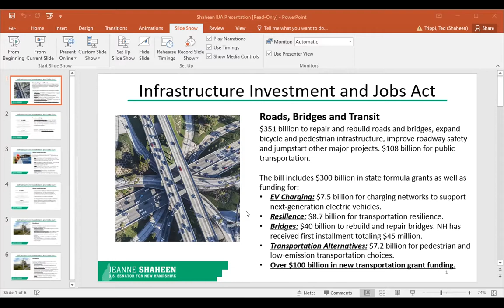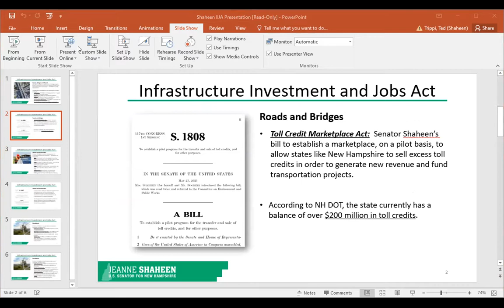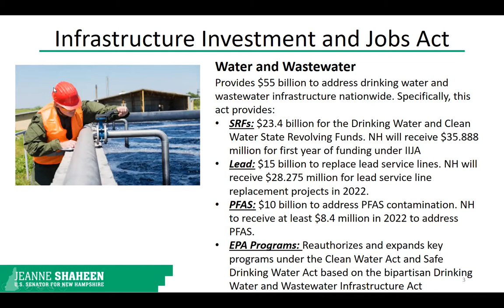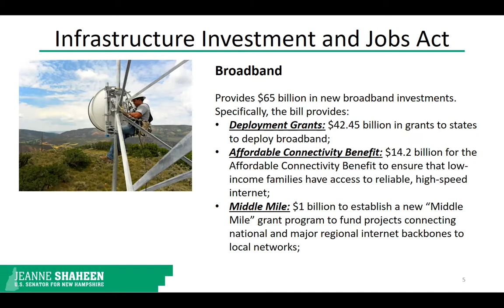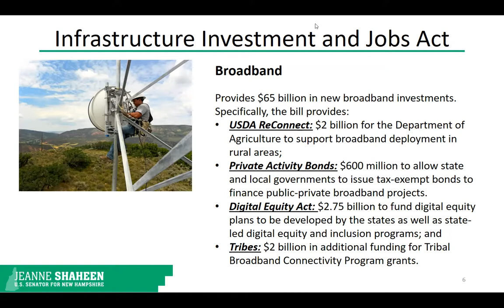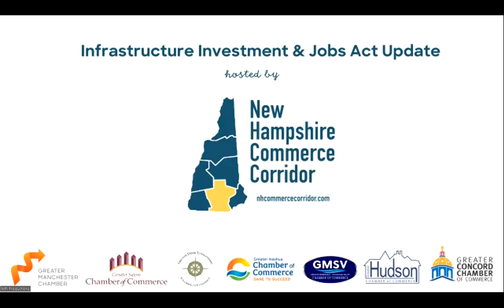Infrastructure Investment & Jobs Act with Senator Hassan and Senator Shaheen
The NH Commerce Corridor hosts Senator Maggie Hassan and Senator Jeanne Shaheen in a discussion about the impact of the Infrastructure Investment & Jobs Act